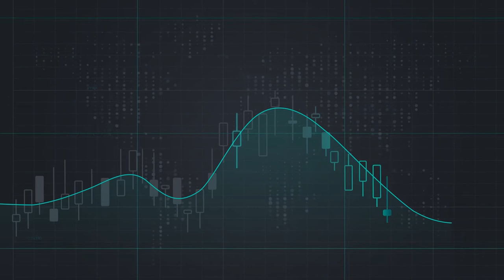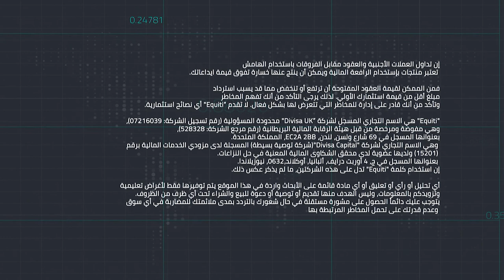نظرة تحليلية لكل من الباوند واليورو والذهب